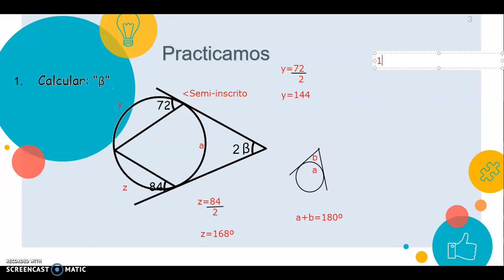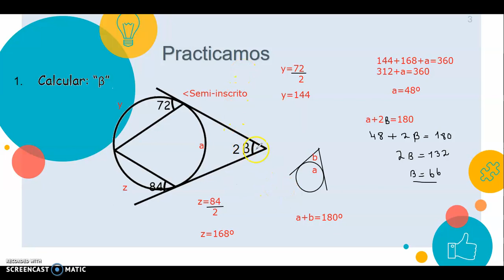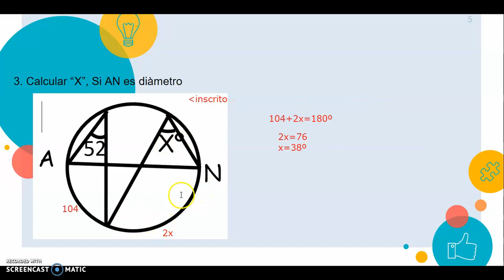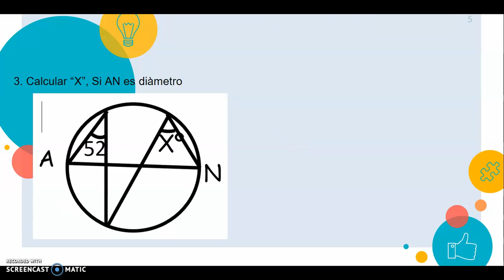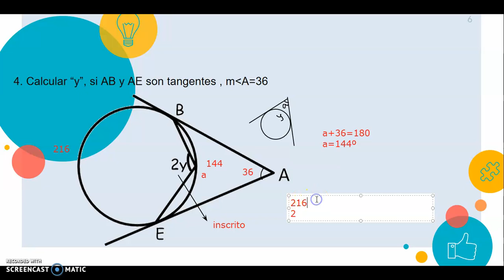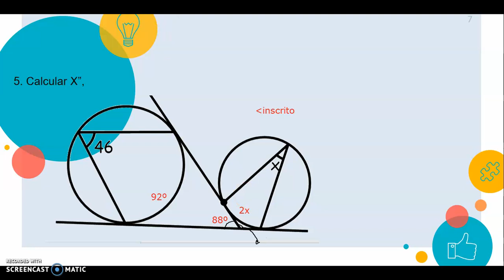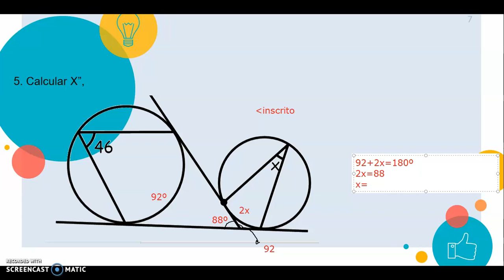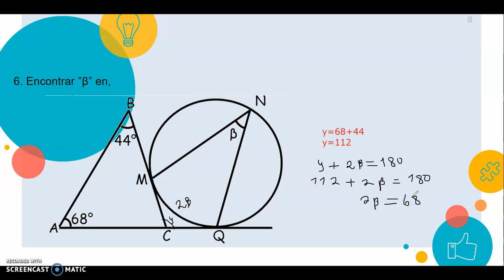GEOMETRIA_2DO_SEM07_IITRIM